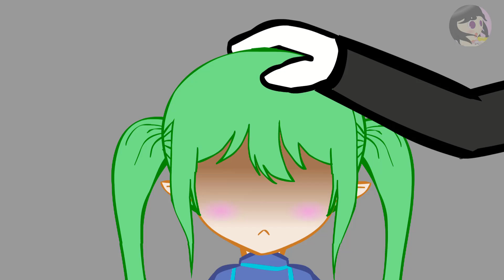Date with Sensei~ [Blue Archive Animation]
After teasing sensei. Now Hikari and Nozomi wants to date with sensei~
What will they do?

Kissing Sensei!???
Join MEMBERSHIP and get access member-only video and more!

Blue Archive OST 11. Connected Sky
Crash Bash - Pogo Padlock

Image from pixiv